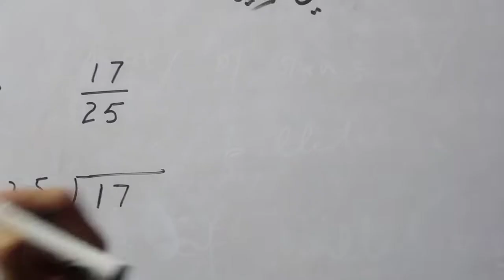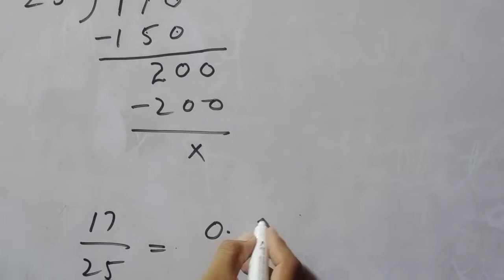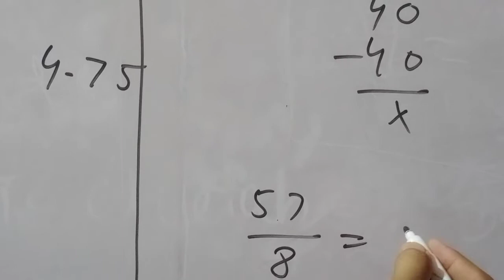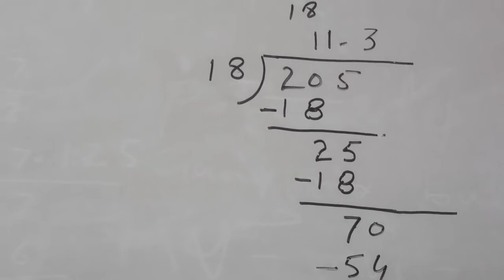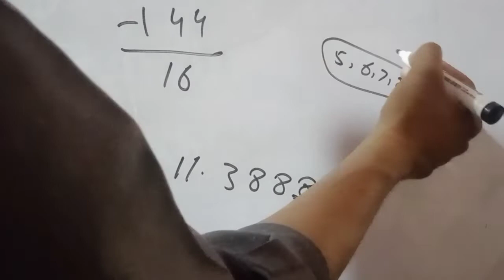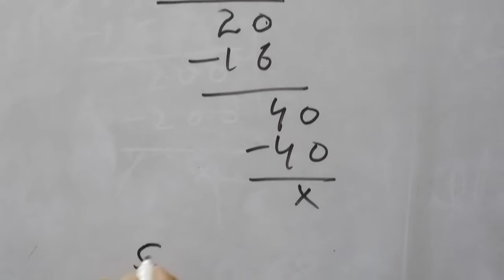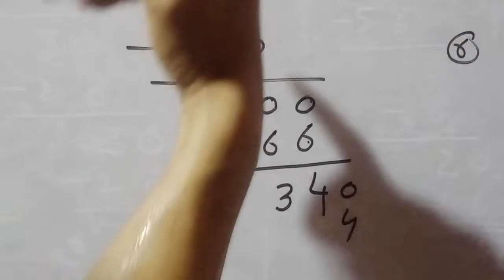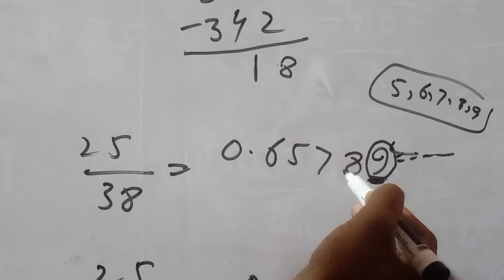math#9 Exercise#2.1 Q#2 complete#by munir hussain#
math#9 Exercise#2.1 Question#2 complete#by munir hussain#